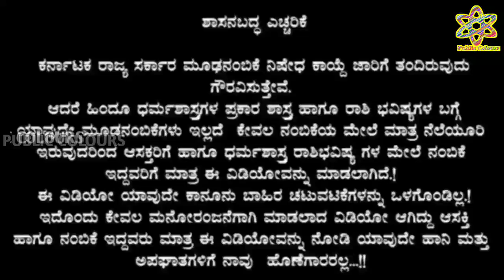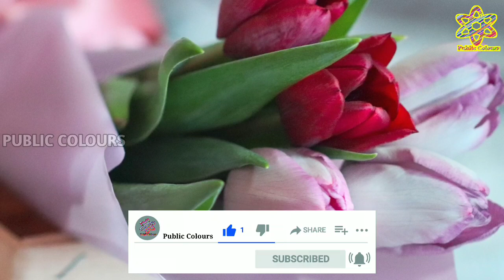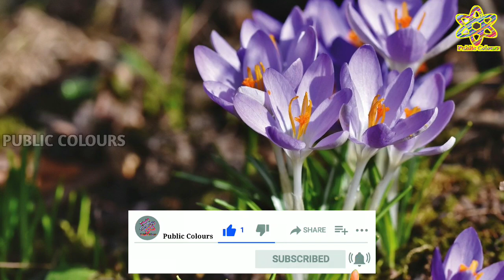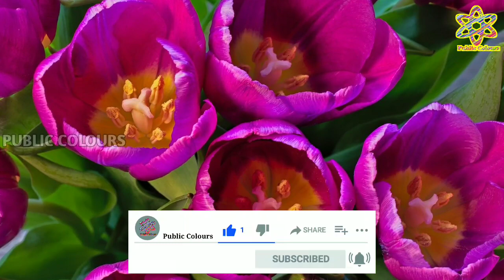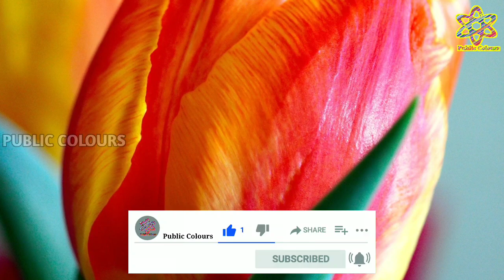ಭಾನುವಾರದ ದಿನ ಭವಿಷ್ಯ 14 August 2022 | Daily Horoscope | Rashi Bhavishya|Today Astrology in Kannada